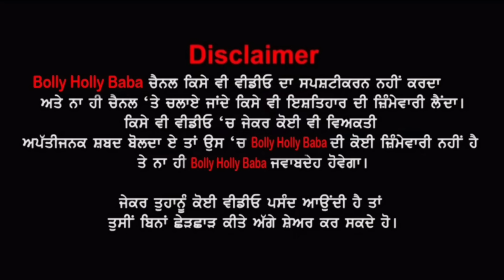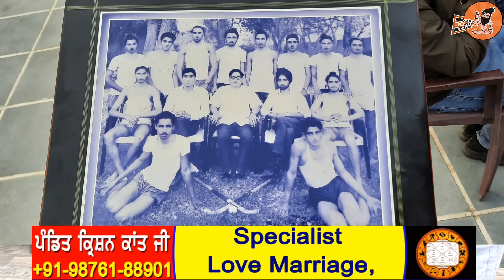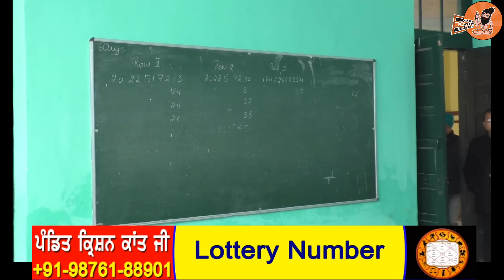GURDAS MAAN Village Interview😍(ਪਿੰਡ ਵਾਲੇ ਵੇਖੋ ਕੀ ਬੋਲੇ) | Village Tour | Home Tour | Biography | Song